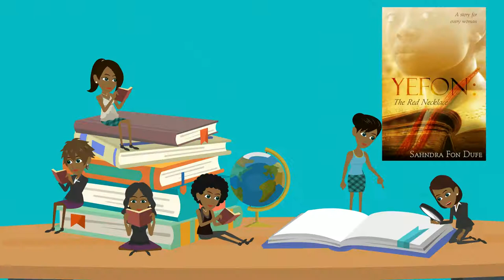WHERE TO BUY YEFON NOVEL By Sahndra Fon Dufe IN CAMEROON NOW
Oh yea, BTW Hi! I'm Sahndra  (Saan’drah), a conscious capitalist who also happens to act movies, write books and most recently host a vlog show… I don’t promise to be perfect, but I sure can tell you what I feel on certain topics, and hopefully engage, educate and entertain you at some point? I also give away lots of products ;)

BAFOUSSAM
- Agence SOPECAM Bafoussam
- Librairie Du Plateau
- Librairie Somocam Movements Book Shop
- Librairie La Joie De Lire (LIPAJOLIE)
- Librairie LIPAMAD
- Librairie LIPANO
- Librairie LIPAPLUS
- Librairie Bilingue Quatre Saisons
- Librairie Le Leader

DOUALA
- Agence SOPECAM Douala
- Librairie LIPACAM
- Librairie Matila
- Librairie Professionnelle
- Librairie Semper Idem
- Librairie ACEDA
- Librairie Ecobook

YAOUNDE
- Agence SOPECAM Yaounde
- Librairie Peuple Noir (Tsinga)
- Librairie Equinoxe (Rue Du Capitol)
- Librairie Fe Ttcheunte (Rue Du Capitol)
- Librairie St Paul
- Librairie Harmattan
- Librairie Nouguyma
- Librairie Nziko
- Librairie Livrafrique

EBOLOWA
- Librairie Agence SOPECAM Ebolowa
- Librairie Le Mage
- Librairie GOGETRAP
- Librairie Junior Plus
- Librairie Wisdom Business Center
- Librairie L’Avenir

BERTOUA
- Agence SOPECAM Bertoua
- Librairie LIPAJOUR
- Librairie Alimentation Provincial
- Librairie Ali Disto

NGAOUNDERE
- Librairie Agence SOPECAM Ngaoundere
- Librairie Le Savior
- Librairie Le Symphonie
- Librairie LIPACO

GAROUA
- Agence SOPECAM Garoua
- Librairie Repro Services
- Librairie Le Monde Des Infos
- Librairie Madame Bobo

BAMENDA
- Agence SOPECAM Bamenda

BUEA
- Agence SOPECAM Buea

KRIBI
- Pole Commercial SOPECAM